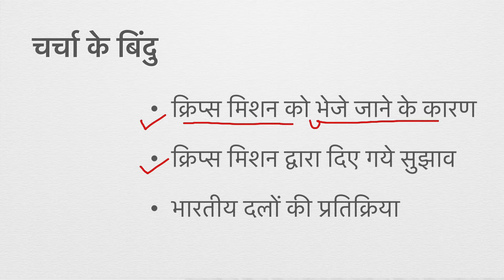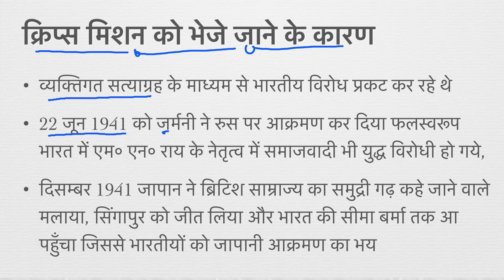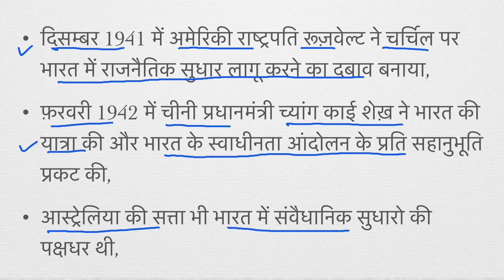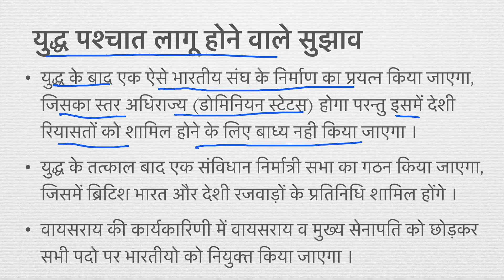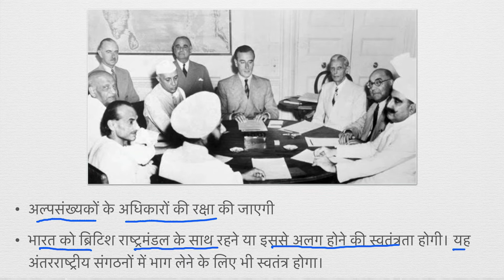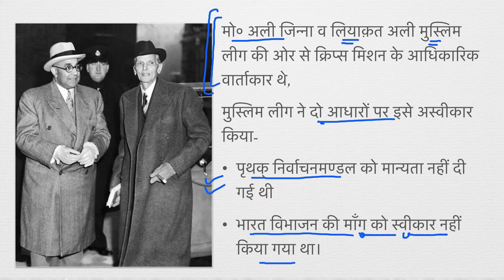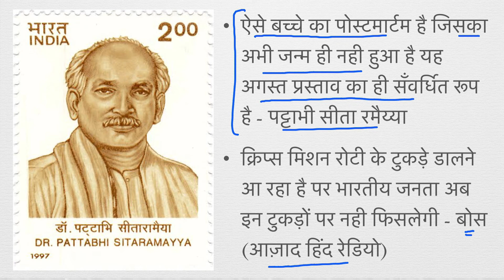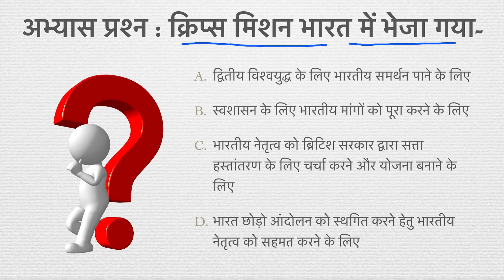क्रिप्स मिशन : मार्च 1942 । Cripps Mission 1942 In Hindi । Modern History Of India । Cripps Prastav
नमस्कार साथियों !
इस विडियो में क्रिप्स मिशन : मार्च 1942 ई० पर सारगर्भित चर्चा की गयी है जिसमें-
१. क्रिप्स मिशन के भारत आने के कारण
२.क्रिप्स मिशन के प्रमुख सुझाव
३. क्रिप्स मिशन पर भारतीय दलों की प्रतिक्रिया
उम्मीद है आपके लिए लाभकारी सिद्ध होगी ।
आपका सहयोग सदैव अपेक्षित है | सलाह अथवा सुझाव के लिए कृप्या कमेंट जरुर करें-
आपका शुभेच्छु
मनोज कुमार

Hello friends!
In this video Cripps Mission: March 1942 AD has been discussed in a nutshell in which-
1. Reasons for Cripps Mission to come to India
2. Key Suggestions of Cripps Mission
3. Indian parties' reaction to Cripps Mission
Hope it will prove beneficial for you.
Your cooperation is always expected. Kindly comment for advice or suggestion-
Your well-wisher
Manoj Kumar

यदि आप  सिविल सेवा  परीक्षा की तैय्यारी में हैं तो हमारा ये प्रयास आपके लिए लाभकारी सिद्ध होगा ।

Contact & Social-